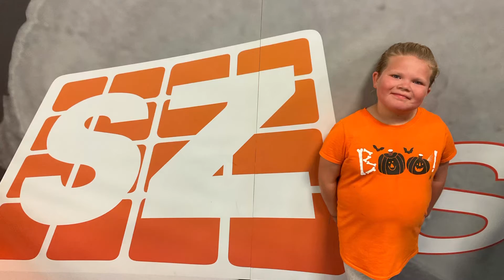Benny and Rosely having fun at SkyZone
SkyZone